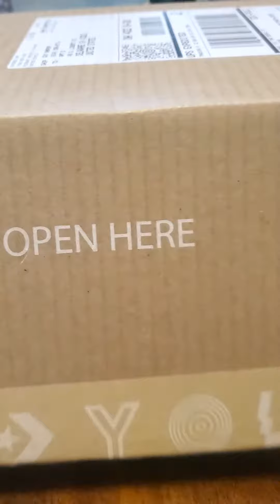Nedenspreader unboxing custom Juggalo Chuck Taylor's. Whoop Whoop